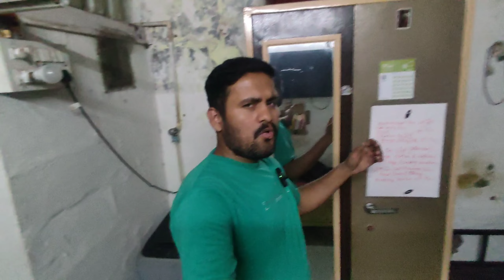Why i didn't vlog consistently